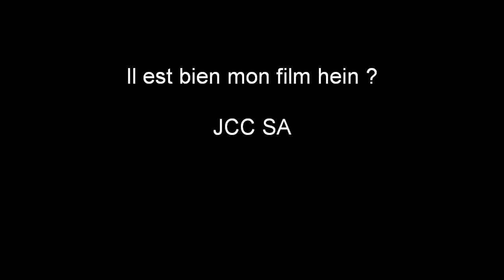Vaches et bourriquets.wmv